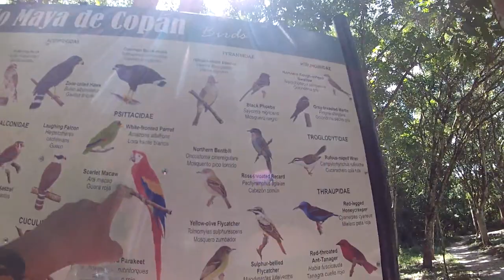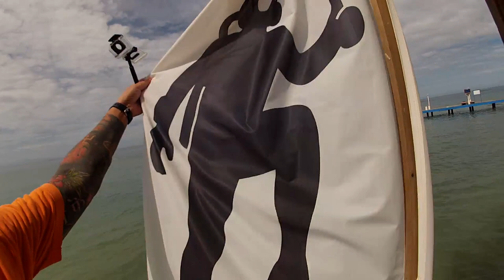# 34 Honduras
W tym odcinku, wjeżdżam do Hondurasu, zwiedzam Copan i proszę duchy Majów o piękne ujecie papug Ara. Następnie pławię się w gorących wodach dżungli i jadę na wyspy Roatan i Utlia Nurkować. Pod koniec ważna wiadomość
Ciekawy dalszych przygód? Więcej informacji znajdziesz na: Facebook Twitter Instagram